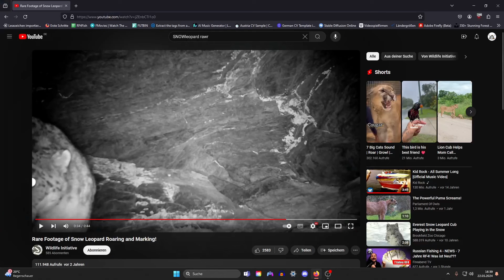Neue Map „Sunderpatan“ Teaser! - Tiger als Great One?! | theHunter: Call of the Wild